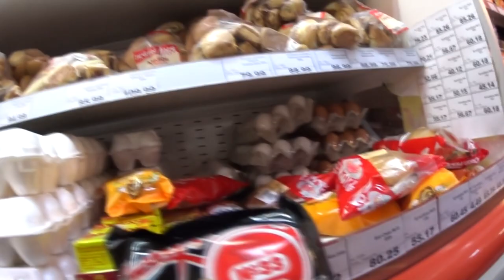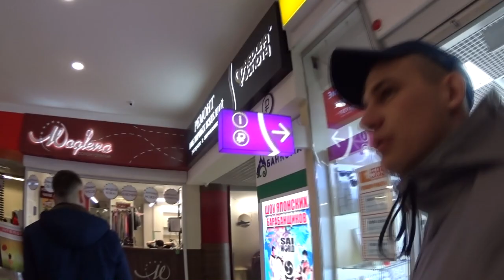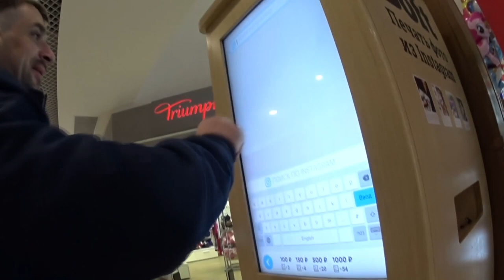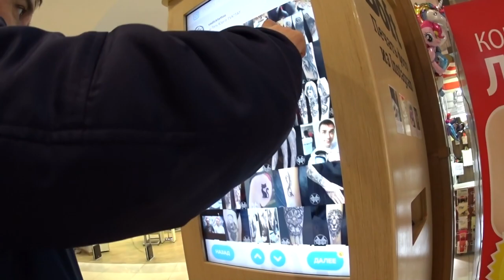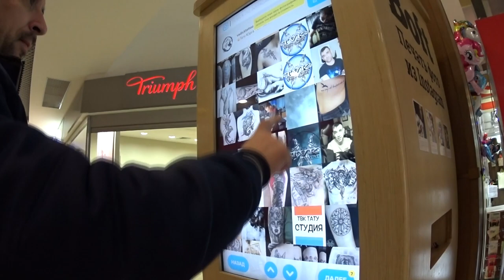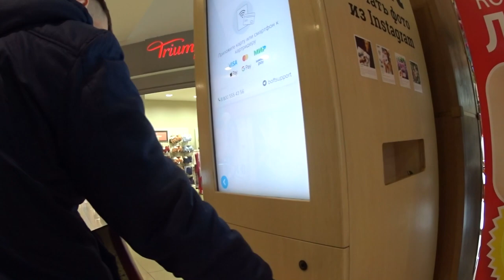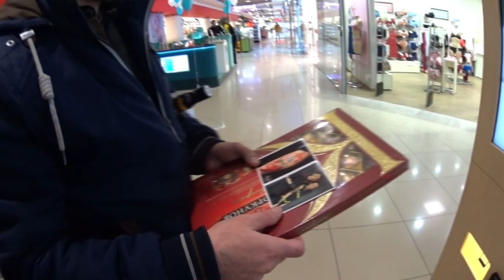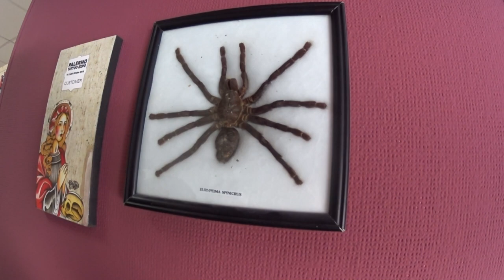Едим в гости за новой тату. Тату студия "Module" (Часть 1 )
Побывали в гостях у Рината Татарина в студии "Module" Город Томск
И бахнули ох..шую тату !
Пишем Коментарии, общаемся, за ранее СПАСИБО!
Калинин Вадим Юрьевич